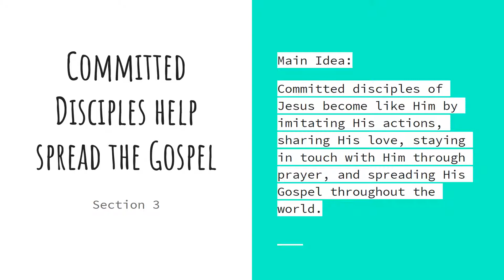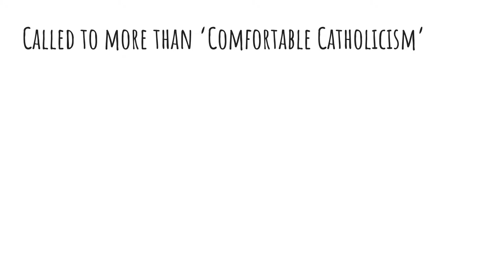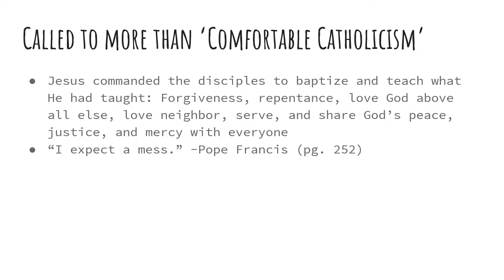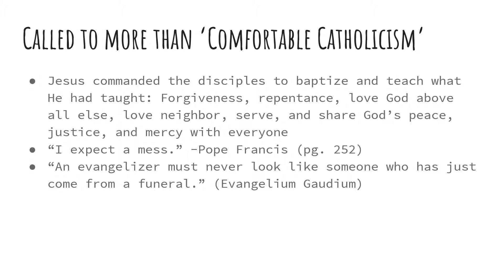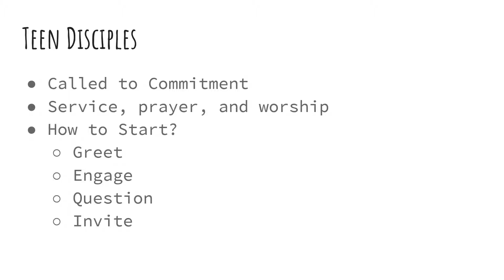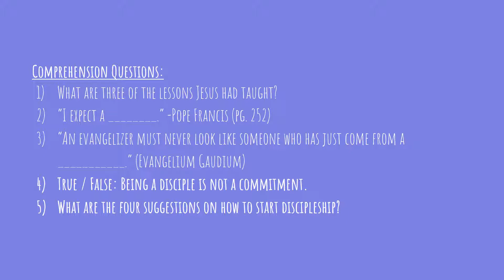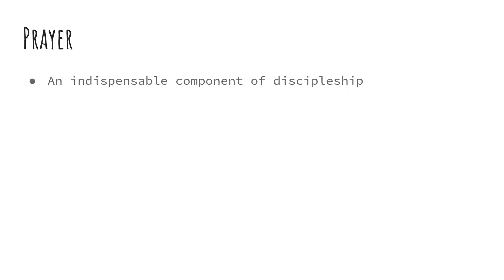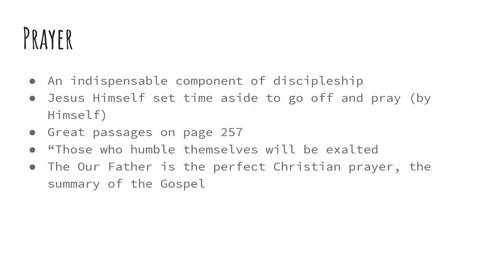Fresh Ch7 Lecture 3